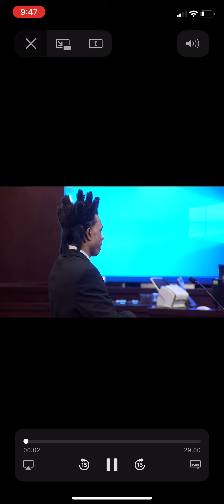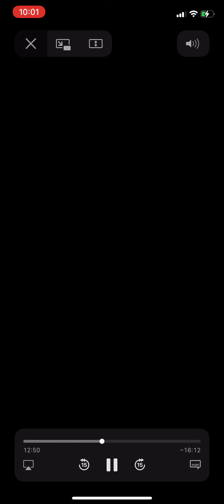Full opening arguments of Ronnie O’Neill representing himself for Hyenas crime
This is the full opening argument for Ronnie O’Neill of Florida who is representing himself for the heinous crime he’s accused of started yesterday June 14 and that’s when the trial starts June 14 they expected to continue for 2 to 3 weeks we may or may not follow up with it is kind of tragic but I’ve never seen anybody represent their self before so I thought that was interesting